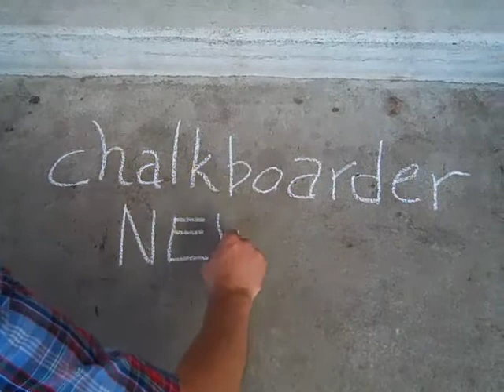PDX Food Trucks 2 Whiffies Pies Interview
We caught Greg of Whiffies Fried Pies and asked him to wax poetic on Portland's street food scene, community and his reaction to CNN Travel saying Portland has the hottest street food in the world.